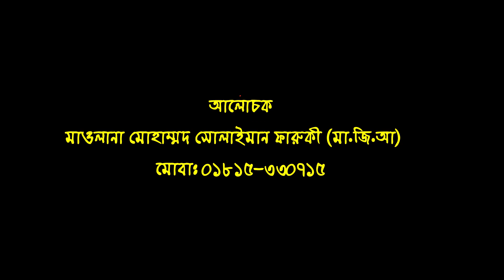চন্দনাইশের ভাইস চেয়ারম্যান মাওলানা সোলেইমান ফারুকীর অসাধারন ওয়াজ । Music plus waz HD 2018